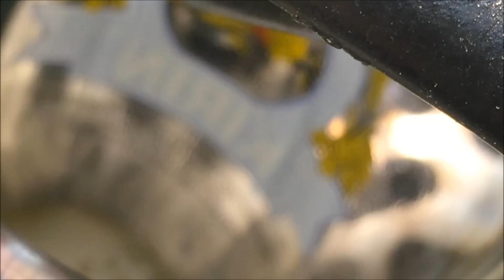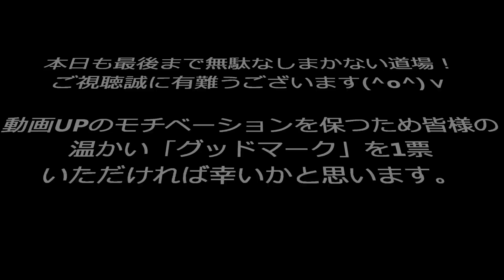「アブラボウズ」実食（酔っぱらい）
アブラボウズ捌き方 ​ @無駄なし！まかない道場（MAKANAI DOUJYOU) ​